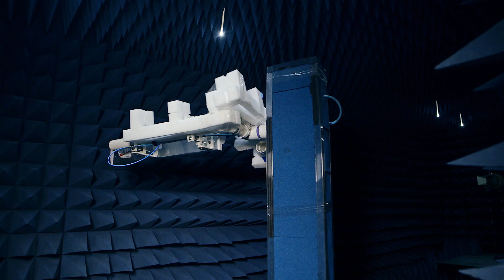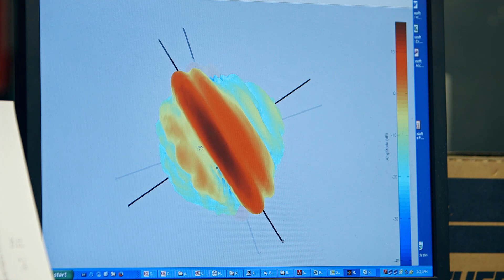Cambium Networks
Cambium Networks provides broadband wireless infrastructure solutions for service providers, industrial markets and enterprises worldwide. Solutions include Point-to-Point backhaul and Point-to-Multipoint access networks.